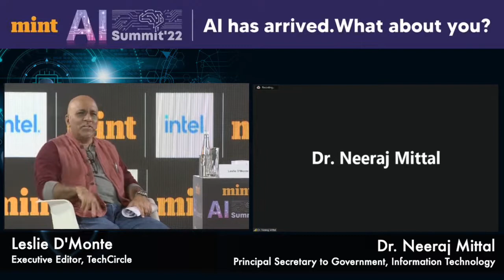Fireside chat AI and Healthcare at the Mint AI Summit held on April 29, 2022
Dr. Neeraj Mittal, Principal Secretary to Government, Information Technology
Department, Government of Tamil Nadu
Gulzar Azad, Entrepreneur-in-Residence (EiR), Google
Moderator: Leslie D'Monte, Executive Editor, TechCircle

Moderator: Leslie D'Monte, Executive Editor, TechCircle (physical)